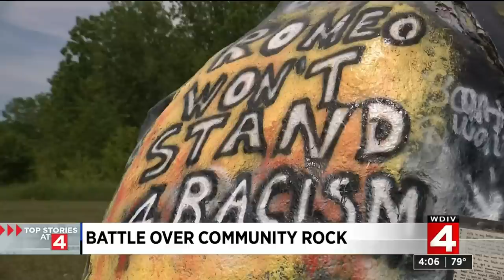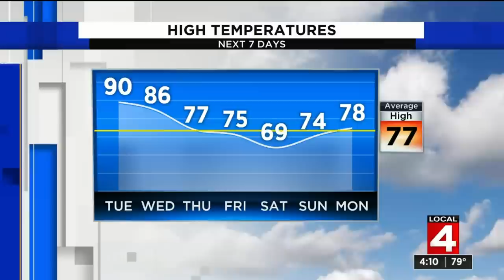Local 4 News at 4 -- June 8, 2020